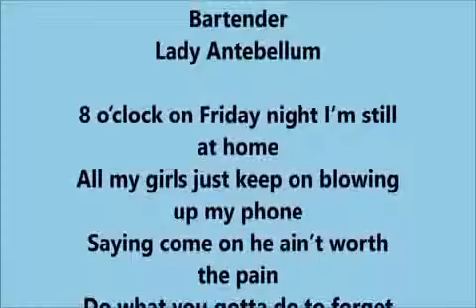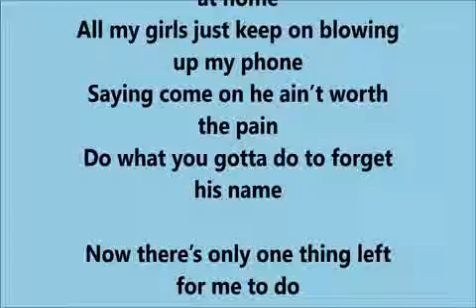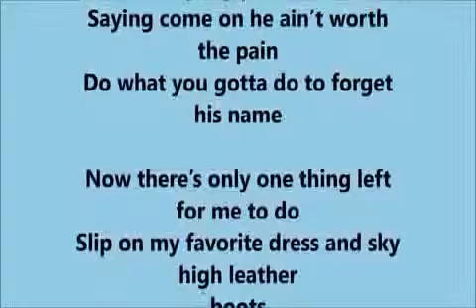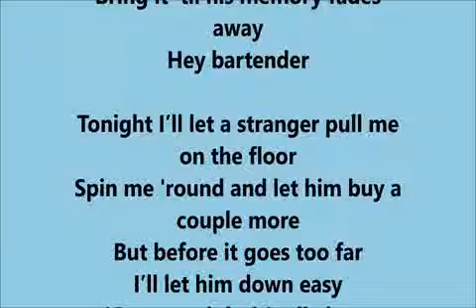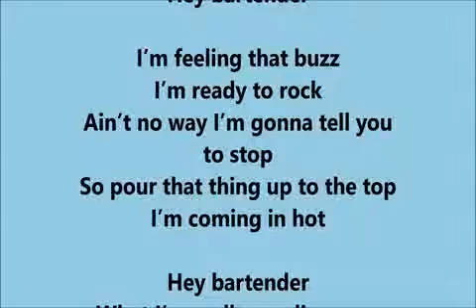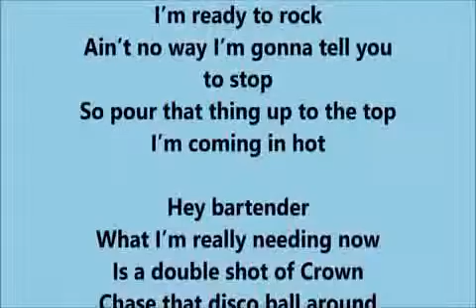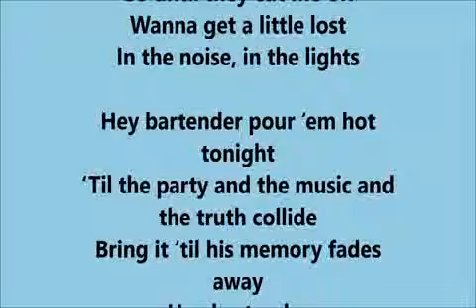Bartender Lady Antebellum